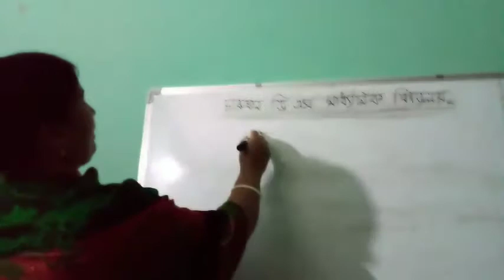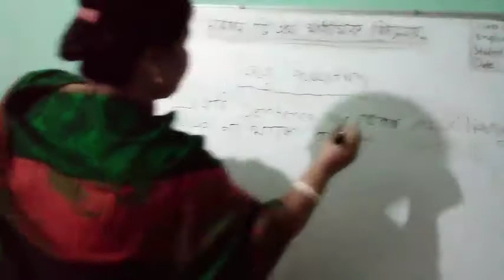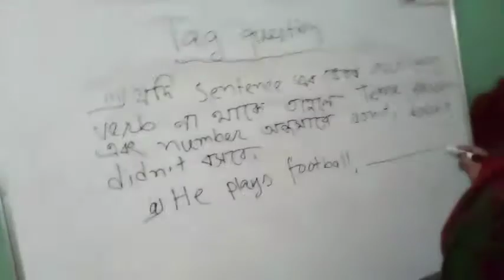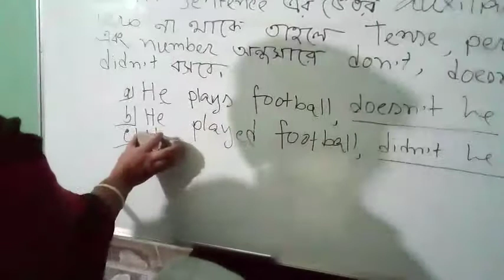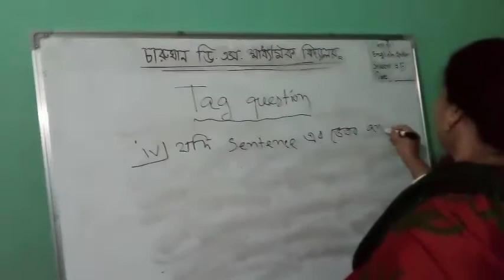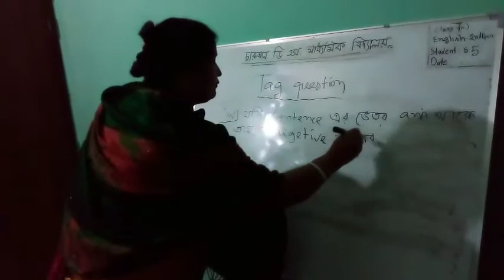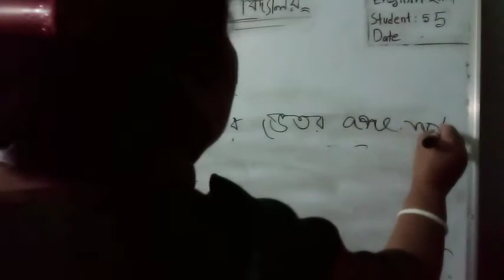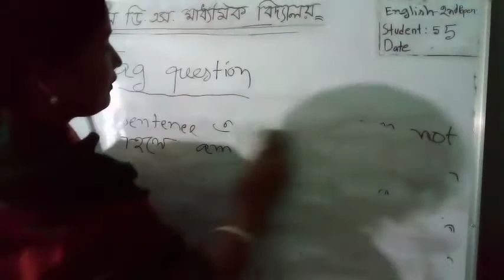Tag Question for class 9, English 2nd Paper by Trishna Rani Karmakar